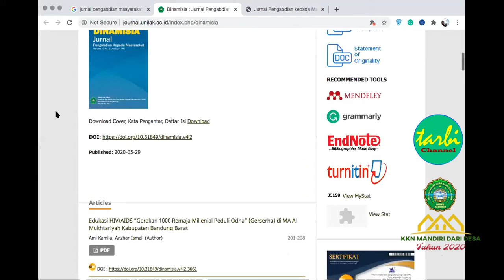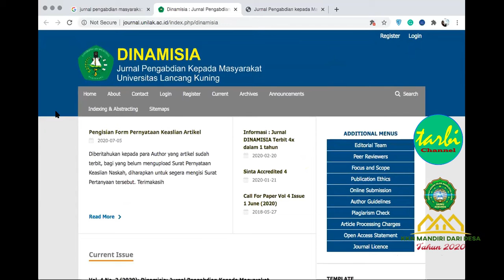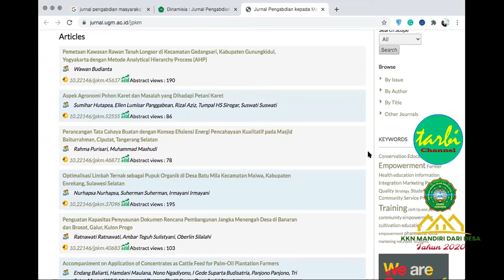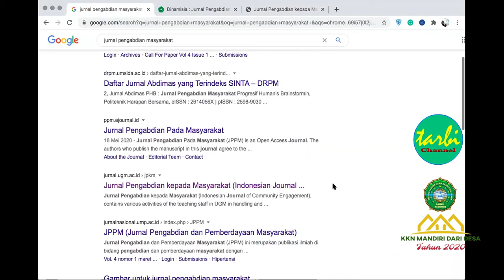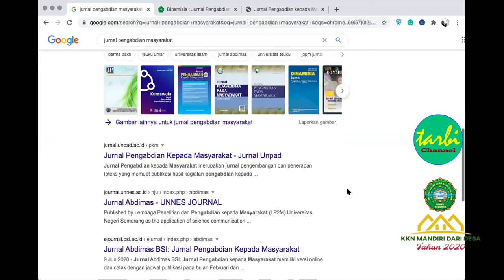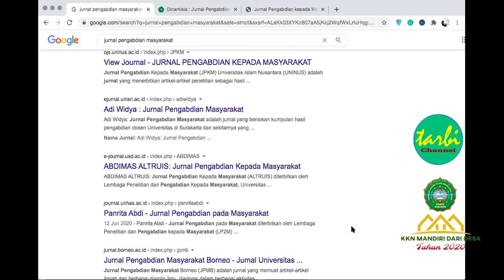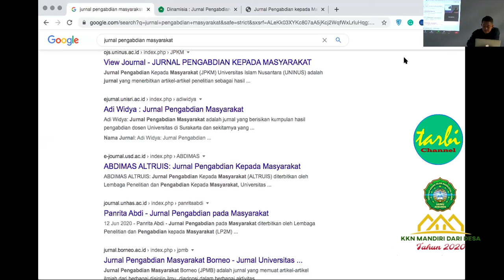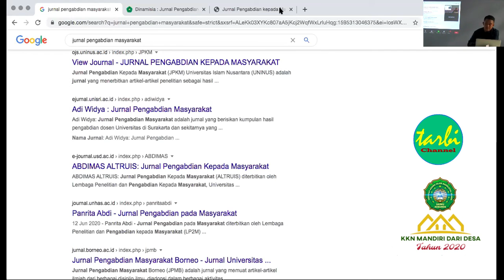Arahan Warek I Terkait Karya Ilmiah dalam KKN